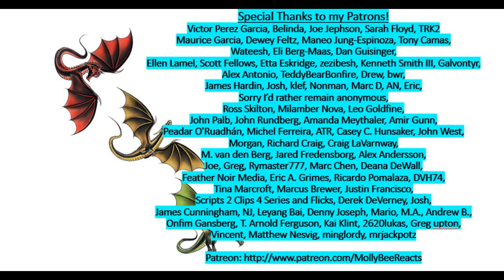The Witcher Trailer Reaction!